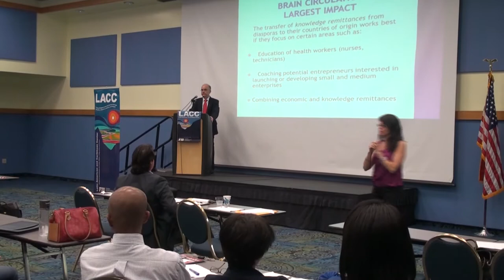Juan A Blanco (questions) - From Brain Drain to Brain Gain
Session I
Setting the Stage: Social Remittances
Juan Antonio Blanco, Ph.D., Research Fellow, Cuban Research Institute, FIU